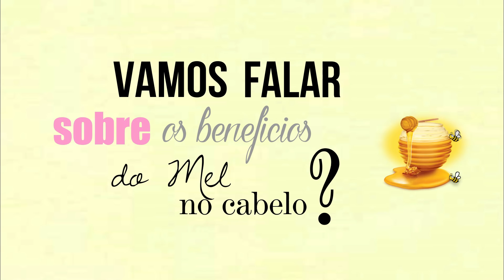Benefícios do MEL para o CABELO | Dayellen Pâmela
Oii negrinhas! Tudo bem?
Hoje vamos falar sobre os benefícios do mel nos cabelos, em especial os cacheados e crespos.

** Esse vídeo é patrocinado pela Salon Line, não implicando na opinião pessoal de Dayellen.